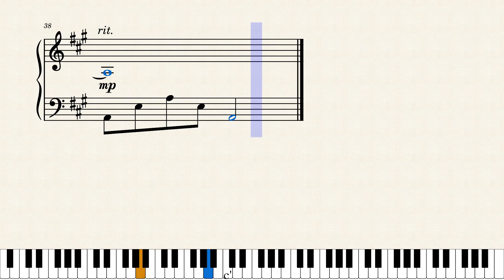Fields of Gold - Eva Cassidy - Easy Piano